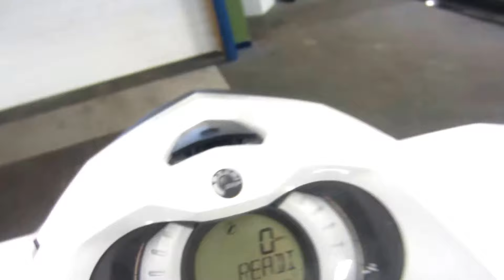2017 Sea-Doo GTI NSW758